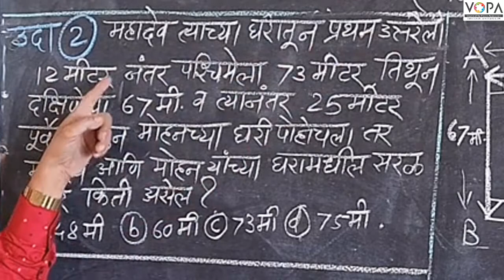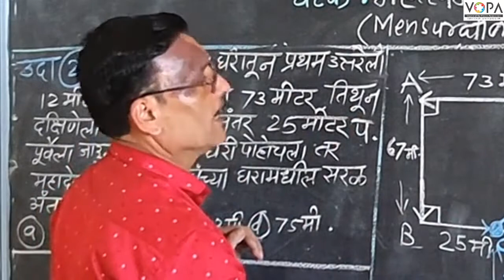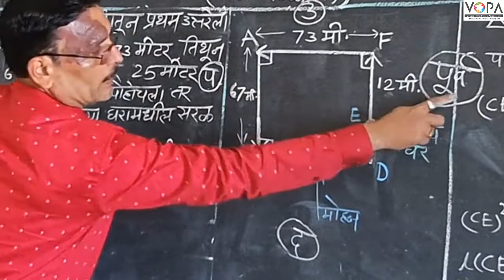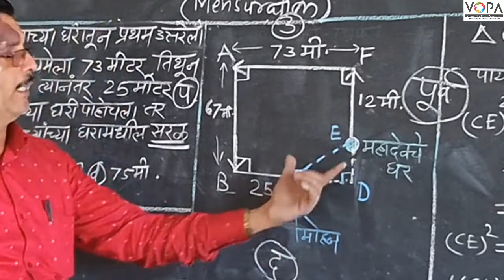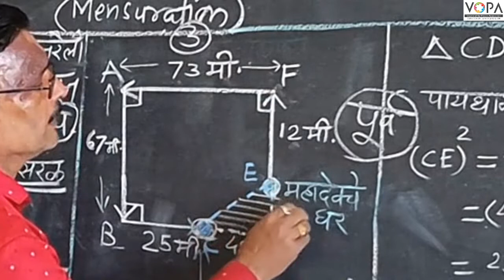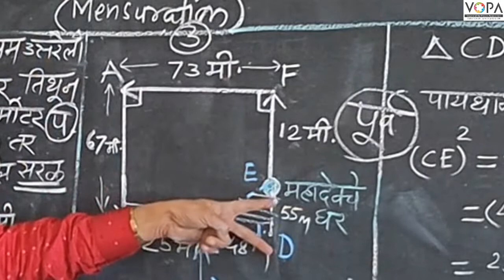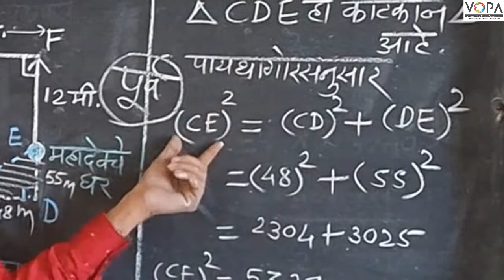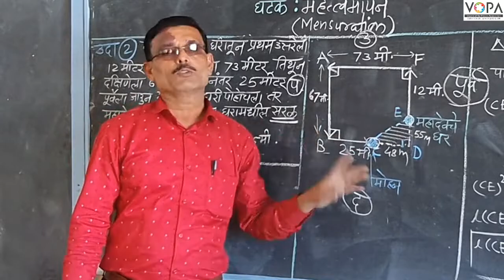10 वी | NTS | गणित | महत्त्वमापन | V-School